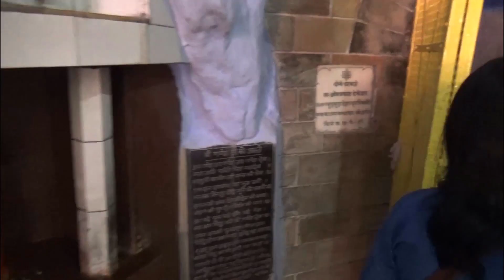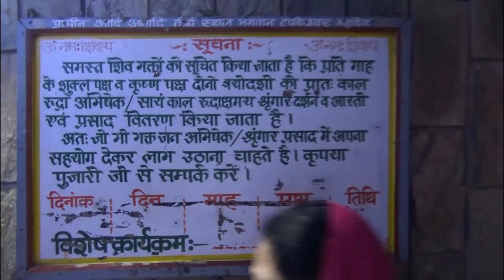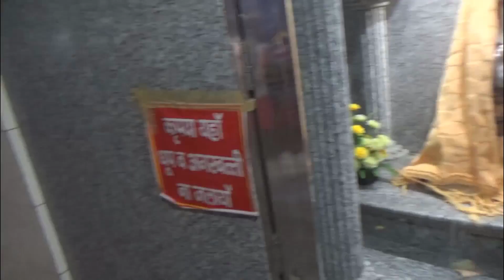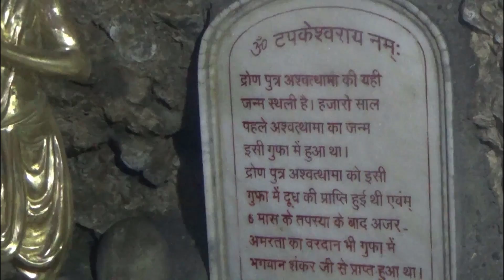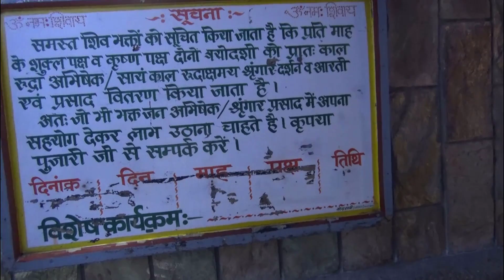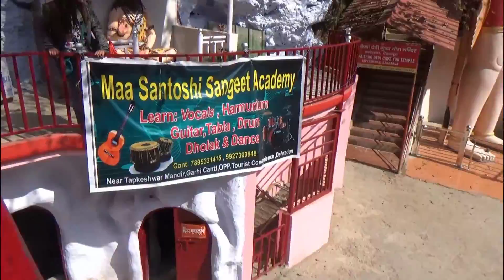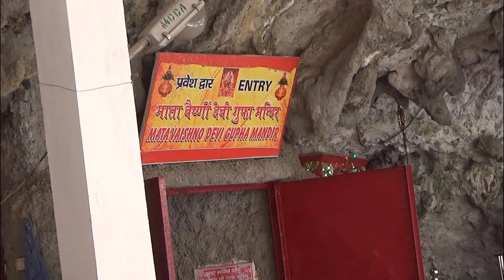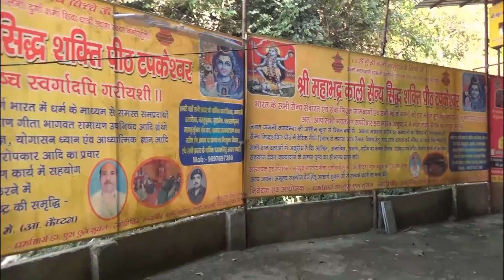टपकेश्वर नाथ मंदिर देहरादून | Tapkeshwar nath temple in Dehradun | Full view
टपकेश्वर नाथ मंदिर देहरादून | Tapkeshwar nath temple in Dehradun
Tapkeshwar temple is famous lord shiv temple for oldest shivling in the cave. This is situated 6.5km from dehradun city. This place is also known as Aswasthama's birth place.